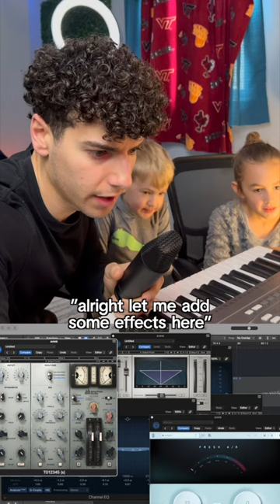when a 4 year old accidentally helps you write a hit